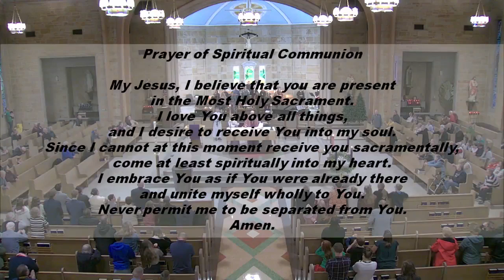Mass for the Third Sunday of Advent - December 17, 2023